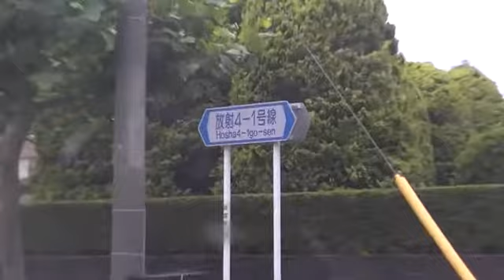放射4号線 [ 函館市 360p 車載動画ドライブ]：道道100号/産業道路交点～国道278号交点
函館市の都市計画道路である放射4号線の一部を走行しました。ドライブ
距離は、3.2km。時期：2010年7月中旬。

0:00～0:40 道道100号/産業道路交点（右折して放射4-1号線）
1:15 本通中央通交点
2:45 本通富岡通交点
3:30～4:10 柏が丘通交点
4:55～5:55 道道83号交点
6:35 駒場通交点
8:05 函館競輪
8:10 競輪場通交点
8:40 放射4号線日の出大通交点（右折出来ない）
8:40～9:05  国道278号交点（以上です）